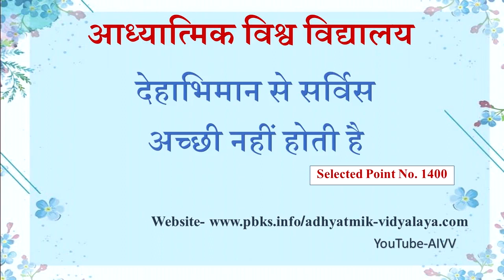1400-देहाभिमान से सर्विस अच्छी नहीं होती है - Dehabhiman se service acchi nahi hoti hai…VCD1104